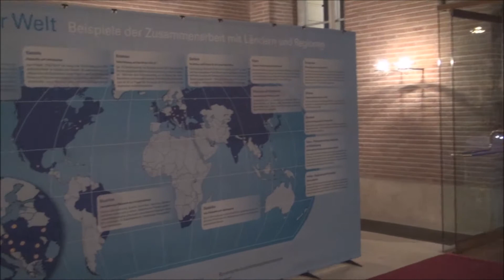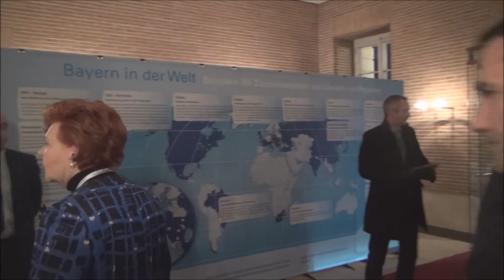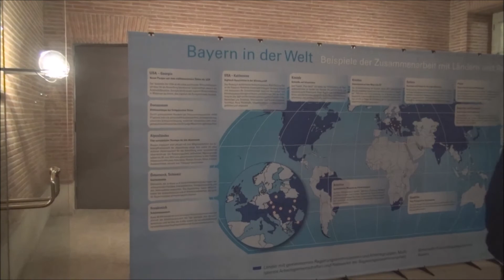Women‘s Breakfast MSC Prinz Carl Palais München am 07 02 2015 Teil II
Women‘s Breakfast am 7. Februar 2015 -
Europaministerin Dr. Beate Merk emfaengt die fruehere
US-Aussenministerin Madeleine Albright, die
Bundesministerin der Verteidigung Ursula von der Leyen,
die schwedische Aussenministerin Margot Wallström, die
kroatische Aussenministerin und stellvertretende
Premierministerin Vesna Pusić sowie die norwegische
Verteidigungsministerin Ine Eriksen Soreide.
Gastrednerin ist die Hohe Vertreterin der EU fuer Aussen-
und Sicherheitspolitik Federica Mogherin